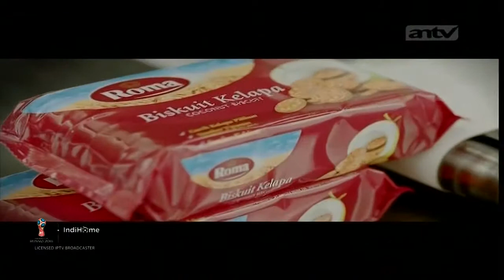Iklan Roma Biskuit